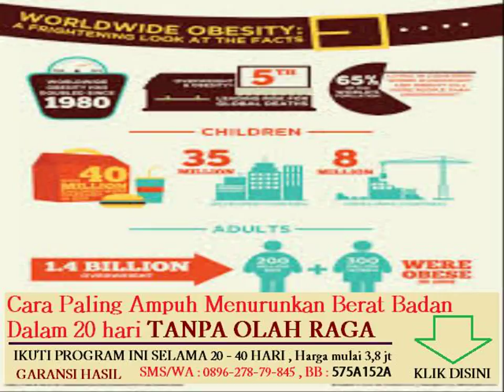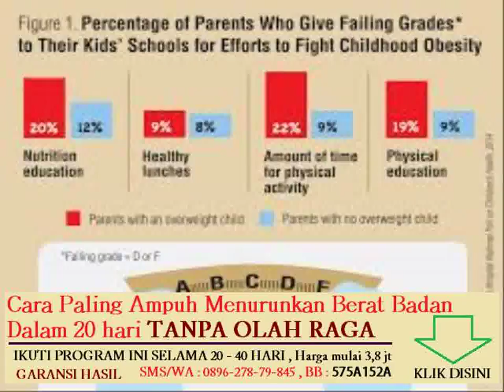cara menghilangkan lemak di lengan dengan cepat